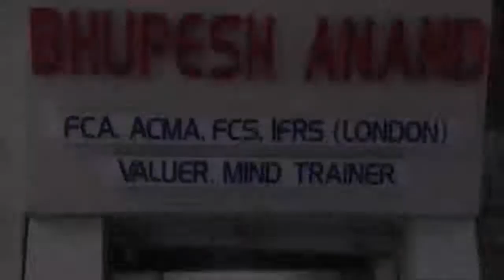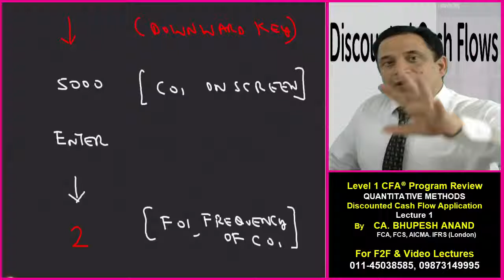Discounted Cash Flow App. Video 1 || CFA® LEVEL 1 || Quantitative Methods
1) LOS a - Calculate & Interpret NPV & IRR of an Investor
2) Net Present Value (NPV) - Meaning & Steps
3) Notes (Before attempting any Steps
4) If NPV is positive
5) If NPV is negative
6) If NPV is Zero
7) The steps as per Cash Flow Row of Financial Calculator

1) CFA® LEVEL 1 VIDEO LECTURES
2) Discounted Cash Flow Application Video Lecture
3) Quantitative Methods Video Lectures
4) cfa level 1 Online Classes
5) cfa L1 Course
6) cfa leveL 1 Program Coaching
7) CFA level 1 Discounted Cash Flow Application
8) cfa level 1 Quantitative Methods
9) cfa level 1 quantitative methods discounted cash flow
10) discounted cash flow example
11) discounted cash flow valuation

QUALIFICATIONS -
• Diploma in IFRS (ACCA (London))
• Certified Valuer
• Mind Trainer
• M.COM
• B.COM(H)

1. SCHOOL LEVEL –

2. PROFESSIONAL COURSES –
• CA
• CS
• CMA

3. FORIEGN COURSES –
• CFA® Program Review (USA),
• FRM
• Financial Modeling
• ACCA (London),
• CPA (USA)

4. SOFT SKILLS –
• Mind Training
• NLP
• Parenting
• Motivation

STUDY @ HOME